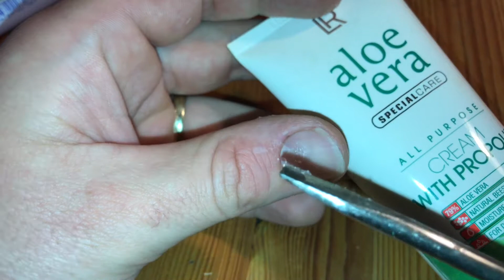LR Aloe Vera Special Care All Purpose Concentrate Anwendungsbeispiel Verbrennungen Anleitung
Aloe Vera mit Propolis
Aloe Vera mit Propolis - reichhaltige, beruhigende Feuchtigkeitspflege für trockene und beanspruchte Haut

Diese reichhaltige Pflegecreme mit 79 % Aloe Vera ist besonders für die Pflege trockener und pflegebedürftiger Haut geeignet. Der Propolis-Extrakt aus der Bienenwabe mit seiner Wärme isolierenden Funktion und die feuchtigkeitsspendende Wirkung der Aloe Vera verleihen ein gepflegtes und entspanntes Hautgefühl.

Die Aloe Vera ist schon seit tausenden von Jahren bekannt. Die Vielzahl der Inhaltsstoffe hat sich vor allem in der Hautpflege bewährt, da diese die Schutzmechanismen der Haut stärken und gleichzeitig den Feuchtigkeitshaushalt der Haut ausgleichen können. Zudem kann Aloe Vera die Geschmeidigkeit der Haut fördern, insbesondere bei regelmäßiger Anwendung.

pduesp